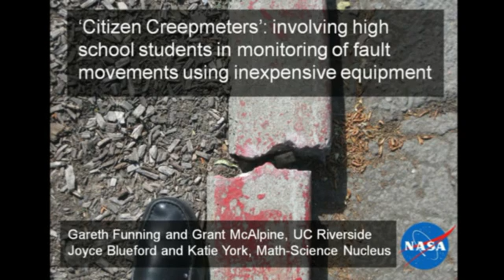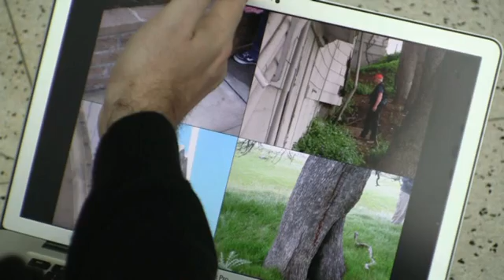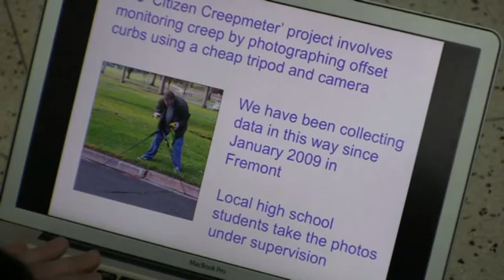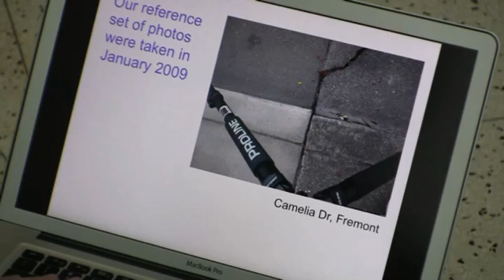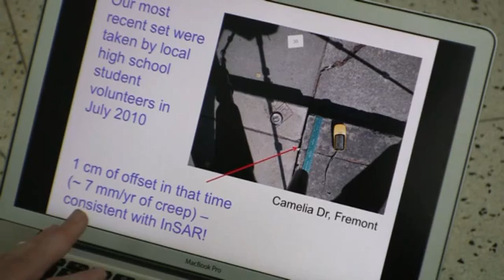NASA Science on the Road: Creeping Faults in California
The annual gathering of Earth and space scientists in San Francisco at the American Geophysical Union meeting draws thousands of researchers, including many involved with NASA research. Gareth Funning of the University of California-Riverside talks about his work monitoring "creeping faults" in the Bay area. His NASA-sponsored project enlists high school students to document the effects of this rare type of fault.